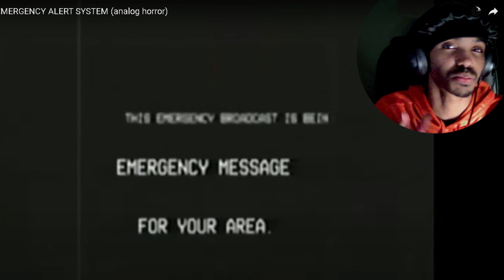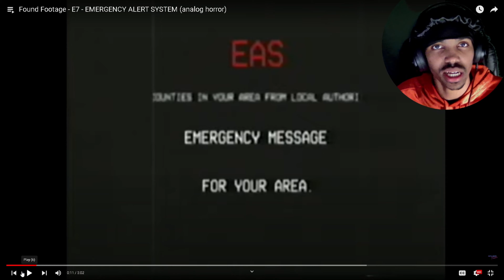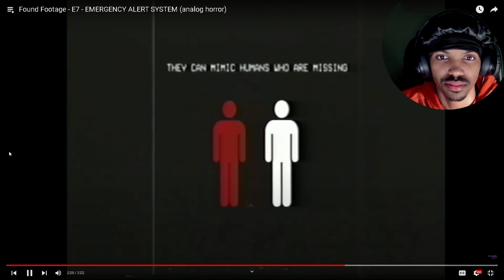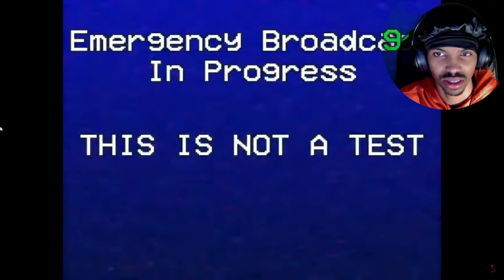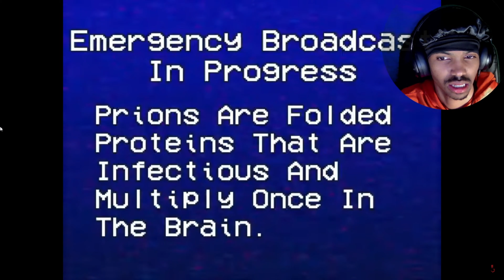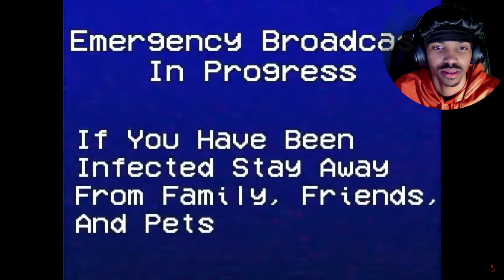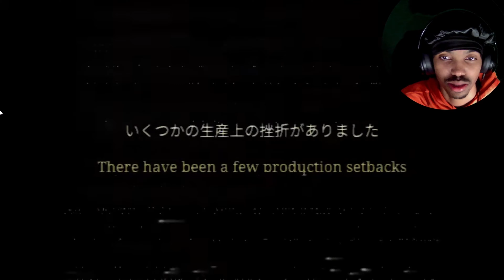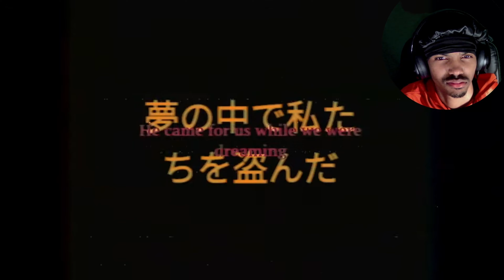THE MAN IN THE SUIT INCIDENT JUST GOT WORSE!! [REACTION]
Enjoy these analog horrors and NGL Godzilla analog horror is on TOP!
SOCIALS
OG VID CRED:
MUSIC  @Myuu